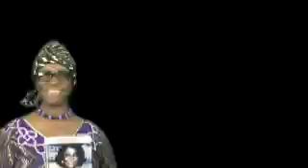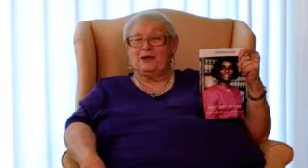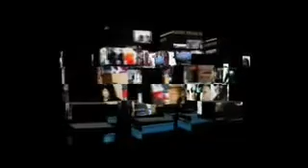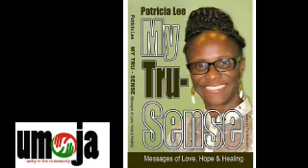Patricia Lee Show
My Tru-Sense Production